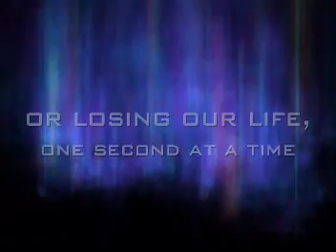One Month to Live Legacy (The Time Has Come)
Here's the opening video we used this weekend at the series finale of One Month to Live.